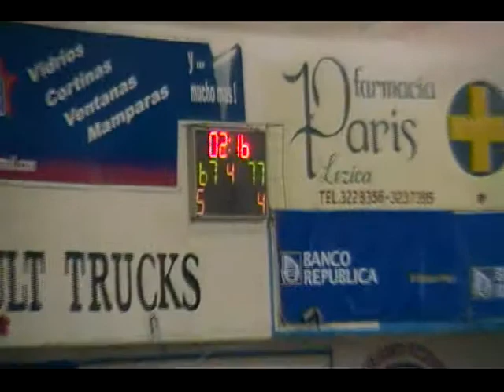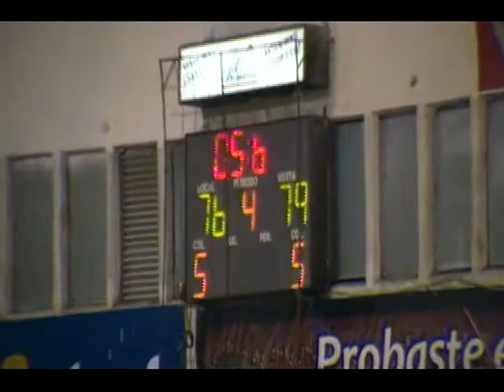Bohemios vs Olimpia Part III